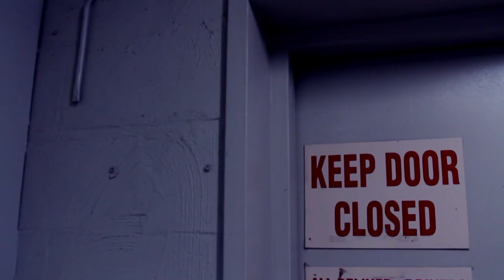CAC Film Festival Trailer 2016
This year's CAC Film Festival is at the Harbor Town Event Cinemas. Don't miss it.